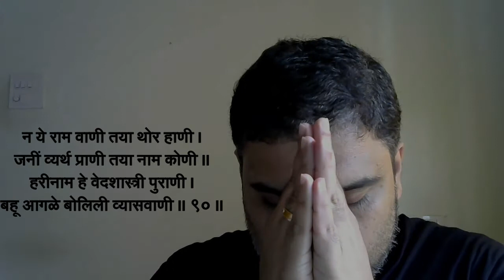Manache Shlok Meaning in Marathi | मनाचे श्लोक मराठी भावार्थ । श्लोक - ९०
समर्थ रामदास स्वामी रचित "मनाचे श्लोक" मधील एकेक श्लोकाचा मला समजलेला सोप्या मराठीमध्ये सांगायचा उपक्रम

न ये राम वाणी तया थोर हाणी ।
जनीं व्यर्थ प्राणी तया नाम कोणी ॥
हरीनाम हे वेदशास्त्री पुराणी ।
बहू आगळे बोलिली व्यासवाणी ॥ ९० ॥